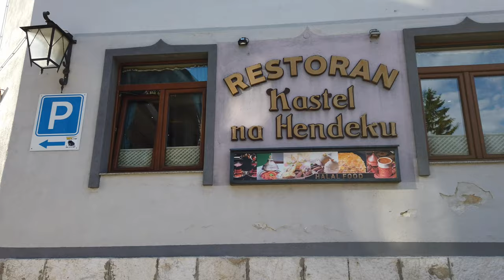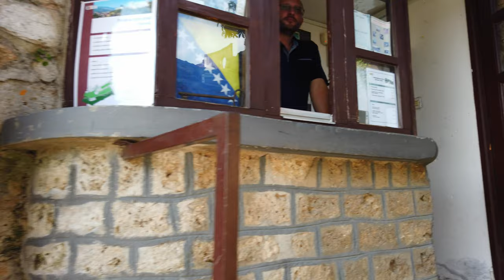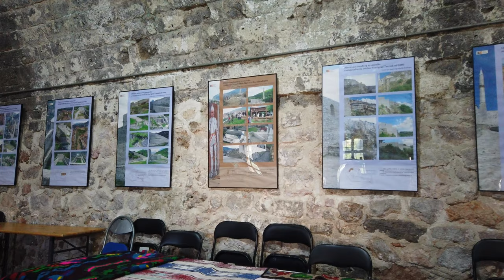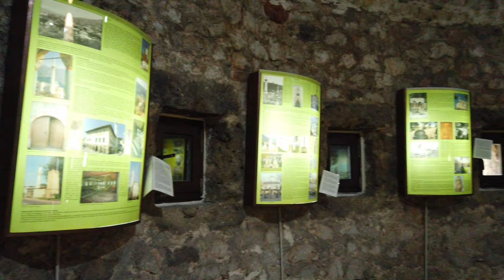TRAVNIK, Bosnia and Herzegovina 🇧🇦- 4K60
Travnik / Bosnia and Herzegovina is a town 90 km  (56 mi) northwest of Sarajevo. Travnik was the Ottoman Viziers (Governors) capital of Bosnia for 150 years (1697 to 1850). There is little tourism yet nearby Mt. Vlašić is one of the tallest peaks in the country and an excellent location for skiing and hiking.

We visit the city of Travnik, check the center and later walk in the historical old town (Stari Grad), with Ottoman architecture. At last we walk up to the Stari Grad Castle or Travnik Castle which dates back to pre-Ottoman Bosnia. The castlewas later expanded by the Ottomans in the 14th- and 15th-century.

Out tour end with a great view over Travnik from the castle.